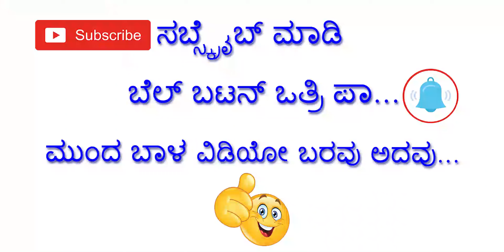Haveri Farmer Talking About Super Fiber GCH Cotton Latest Video 2023 | Bt Bindas Crop Video